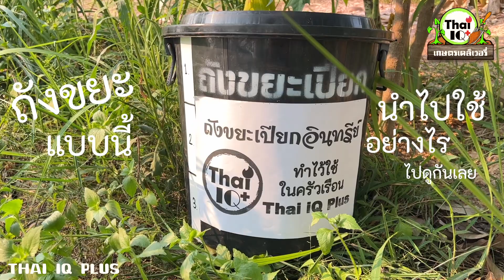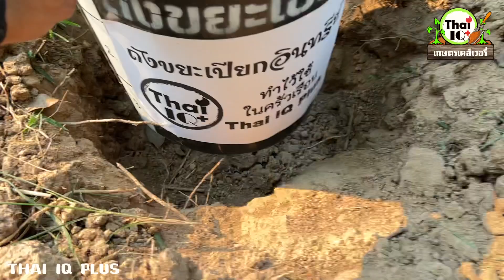ถังขยะเปียก ทำปุ๋ยจากเศษอาหารในครัวเรือน ทำอย่างไร | EP.75 เกษตรเดลิเวอรี่ THAI IQ PLUS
สวัสดีครับคุณผู้ชมวันนี้ THAI IQ PLUS จะพามาชมวิธีการทำปุ๋ยจากเศษขยะหรือเศษอาหารจากในครัวเรือนของเรา ว่าเราจะเปลี่ยนขยะต้นทางให้เป็นปุ๋ยได้อย่างไร ส่วนวิธีการทำจะเป็นอย่างไรนั้นไปติดตามรับชมกันได้เลยครับ
THAI IQ PLUS สวัสดีครับ